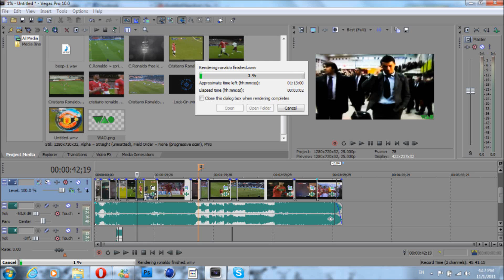I'm BACKKKKKKKKKKKKK!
sorry for not uploading a video for over a week but this is the reason why,i hope this renders before tomorrow :O